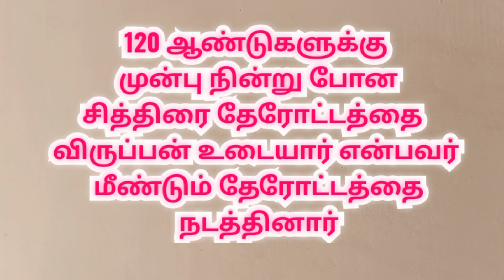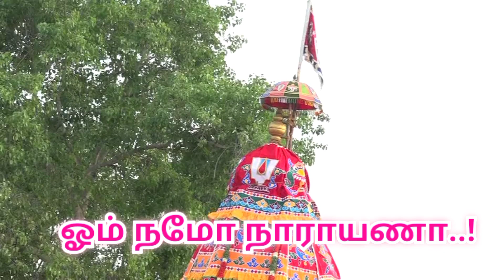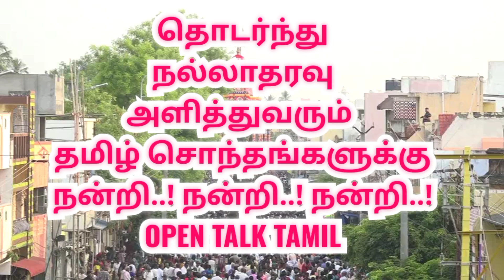ஸ்ரீரங்கம் விருப்பன் திருநாள் சித்திரை தேர்|Srirangam temple viruppan Thirunaal|chithirai therottam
ஸ்ரீரங்கம் கோயில் சித்திரை தேர் திருவிழா விருப்பன் திருநாள் என்று அழைக்கப்படும் சித்திரை தேரோட்டம் இரண்டு ஆண்டுகளுக்கு பிறகு வெகு விமர்சையாக இன்று ( 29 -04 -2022) காலை வெகு விமரிசையாக  நடைபெற்றது.

120 ஆண்டுகளுக்கு
 முன்பு நின்று போன ஸ்ரீரங்கம்
சித்திரை தேரோட்டத்தை, விஜயநகர சங்கமகுல மன்னனான 2-ஆம் ஹரிஹரனின் மகன்
விருப்பன் உடையார் என்பவர் மீண்டும் தேரோட்டத்தை
 நடத்தினார் எனவும்,

அதனால் சித்திரை திருவிழா
 ஸ்ரீரங்கத்தில்
 "விருப்பன் திருநாள்" விருப்பன் திருவிழா என்றும் அழைக்கப்படுகிறது..!

ஸ்ரீரங்கம் விருப்பன் திருவிழா